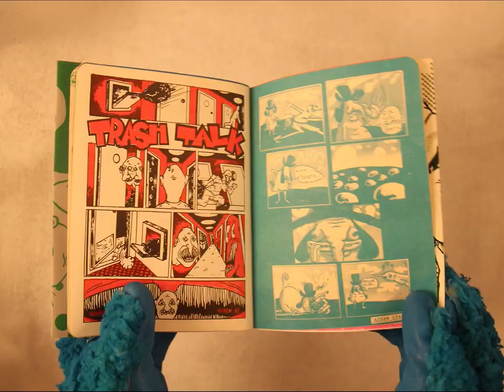Clamp 4 (comic promo)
A short commercial for the 4th volume of the "Clamp" series.

Clamp and more from No Good Deed publishing can be found